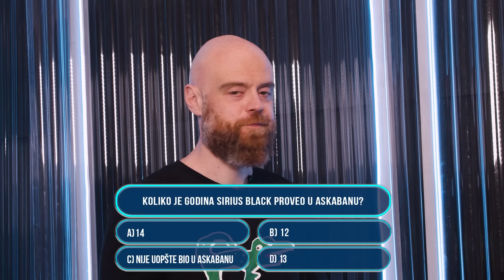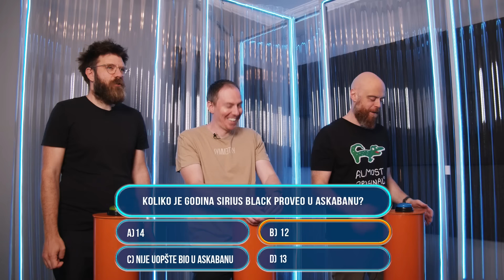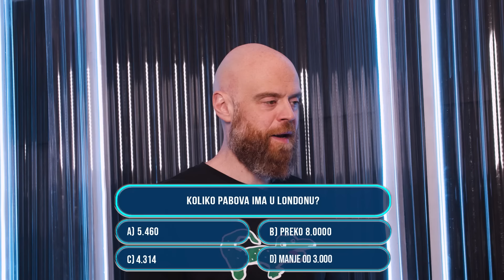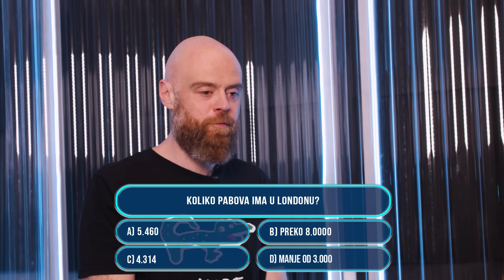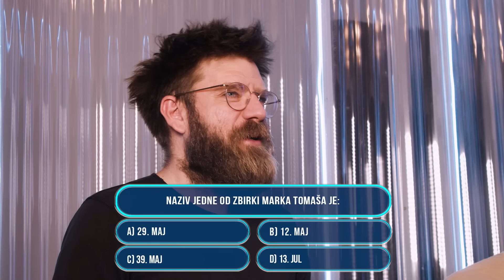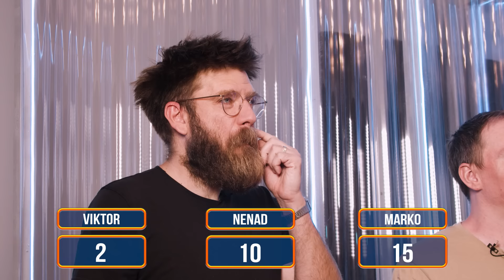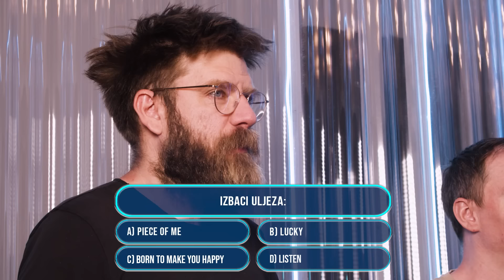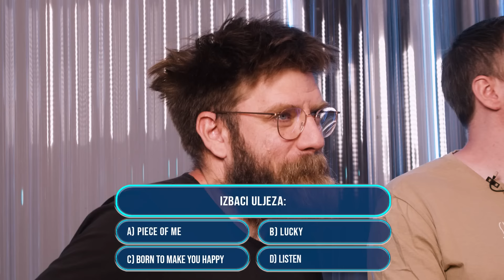Epizoda između konfuzije i strukture : Njuz KVIZ EP02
U drugoj epizodi Njuz Kviz, host je bila Jelisaveta, dok su učesnici bili Viktor, Marko i Nenad.
Pogledajte kako je jedna struktuirana epizoda lagano potonula u konfuziju.